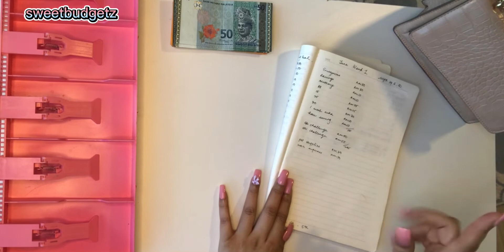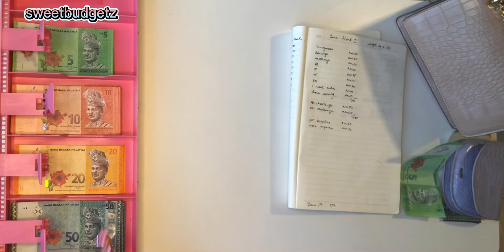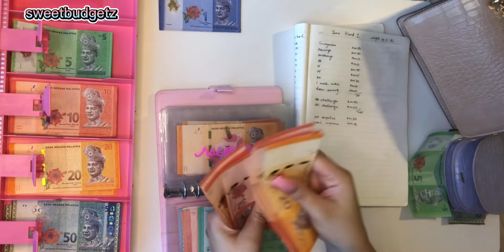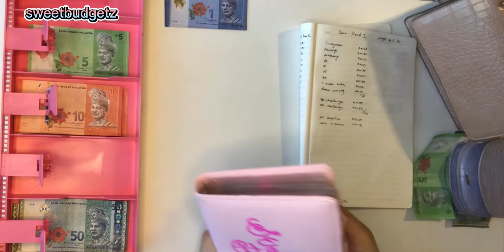Cash stuffing RM345 for June 1st-5th -Malaysian Edition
Watch me stuff my envelopes for the first week of June 2022.

I am a monthly paid employee, I take my salary and deduct all my expenses before I divide them to budget ahead, for the coming weeks.

The intention of these videos is to share my journey using Dave Ramsey’s method, budgeting with cash and using the sinking funds and cash stuffing method to simply help me budget. I am no expert, and will still continue to make mistakes.
If you find this encouraging then it’s a tiny  positive step for me as a small time YouTuber  to think that it could help anyone to start on their own budgeting journey.